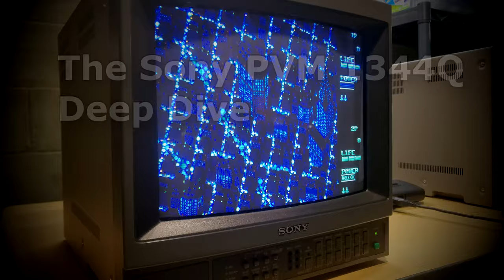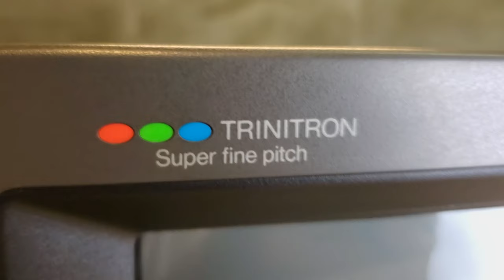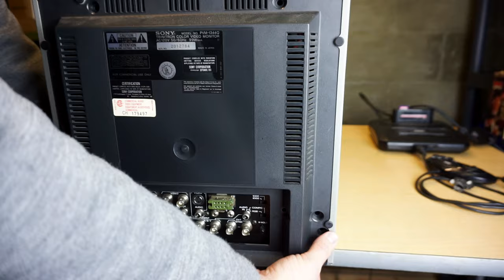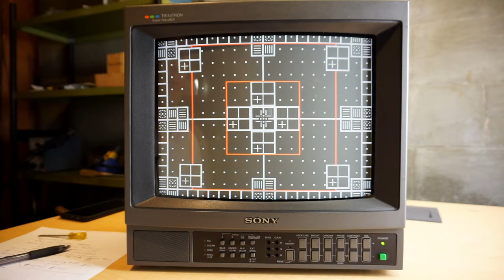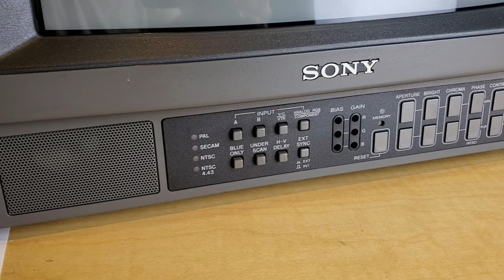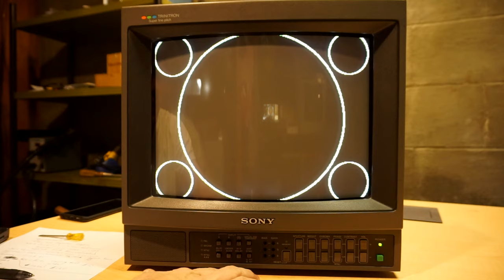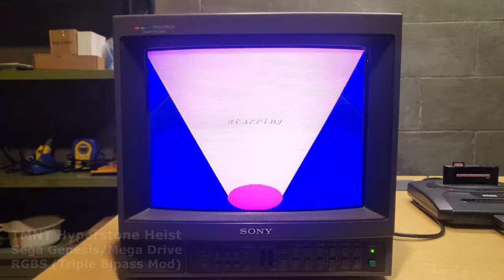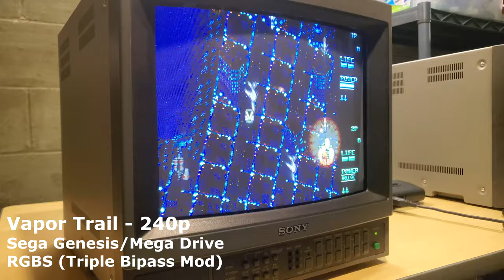Is this the best starter CRT PVM? 📺 Sony PVM 1344Q Deep Dive | Retro Tech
This is the Sony PVM 1344Q Trinitron CRT Monitor.  It is a 13" analog video monitor with a sharp 600 to 650 Lines of resolution.

0:00 - Intro to the Sony PVM 1344Q
2:00 - Opening the CRT and Inspecting Inside
5:03 - Deflection Adjustments in this CRT
9:25 - Neck Board Removal and Servicing the Neck Board
16:02 - Monitor Power Test and Quality Adjustment Overview
19:51 - Input Board Overview
21:01 - Gameplay Footage for the Sony PVM 1344Q